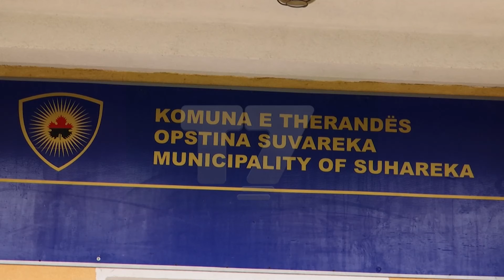Ngritja e çmimeve mobilizon qytetarët, planifikojnë të mbjellin më shumë grurë | T7